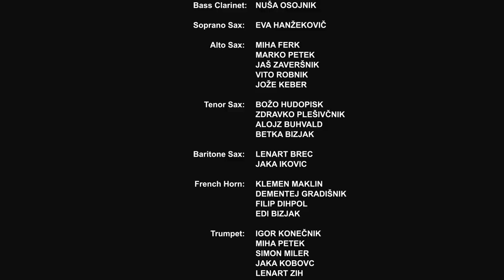MUSE Symphony | Orchestra Ravne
We are an orchestra who loves to play good music.
Our orchestra exists for over 100 years and in this long tradition we've performed music of many different styles. We mainly play marching music, original wind orchestra repertoire and transcribed classical works but we enjoy playing lots of popular music and big band arrangements as well.

In the last years the idea of creating something more specific and developing a personal sound took a place of a great importance in the orchestra. Through our arrangements, written for us by Miha, and a classical approach to interpretations by Grega we manage to create our very own musical language.

➤ List of the songs:
0:08 Knights Of Cydonia
0:52 New Born
1:52 Time Is Running Out
5:08 Sing For Absolution
7:55 Starlight
10:09 Uprising
12:37 Knights Of Cydonia

➤ Conductor: Gregor Kovačič
➤ Arranger: Miha Ferk
➤ Camera & Video Edit: Marko Pavlak
➤ Sound: Jurij Opetnik, Gregor Kovačič

Wind Orchestra Železarjev Ravne
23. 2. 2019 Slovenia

President of the orchestra:
Božo Hudopisk

ORCHESTRA:

➤ Piccolo Flute:
Vesna Kovačec

➤ Oboe:
Aris Vehovec

➤ Bassoon:
Martin Močilnik

➤ Clarinet in E-flat:
Jakob Bobek

➤ Flute:
Anita Zadravec
Neža Verbovšek
Tanja Rečnik
Vanda Cifer
Eva Požarnik
Zarja Pšeničnik

➤ Clarinet in B-flat:
Marko Havle
Bine Brec
Matej Rozman
Slavko Perič
Katrin Podgornik
Luka Lešnik
Miha Horvat
Gašper Paradiž
Hary Podgornik
Maja Kosmač

➤ Bass Clarinet:
Nuša Osojnik

➤ Soprano Sax:
Eva Hanžekovič

Marko Petek
Jaš Zaveršnik
Vito Robnik
Jože Keber

➤ Tenor Sax:
Božo Hudopisk
Zdravko Plešivčnik
Alojz Buhvald
Betka Bizjak

➤ Baritone Sax:
Lenart Brec
Jaka Ikovic

➤ French Horn:
Klemen Maklin
Filip Dihpol
Edi Bizjak

➤ Trumpet:
Igor Konečnik
Miha Petek
Simon Miler
Jaka Kobovc
Lenart Zih
Jani Plohl
Valentin Podgornik

➤ Trombone:
Žan Plohl
Aljaž Gradišnik
Ana Knez

➤ Euphonium:
Uroš Lečnik
Branislav Hancman
Uroš Glavar
Gašper Kušej

➤ Euphonium:
Makan Tomaž
Klemen Skitek

➤ Drums and Percussion:
Martin Cifer
Drago Sterkuš
Jan Kuhelnik
Aljaž Krivograd
Tijan Paškvan
Lazar Čolovič
Denis Dimitrič

MUSE are an English alternative rock band from Teignmouth, Devon

MUSE band members:
Matt Bellamy ( lead vocals, guitar, keyboards )
Chris Wolstenholme ( bass guitar, backing vocals )
Dominic Howard ( drums )

MUSE Albums:
1999 Showbiz
2001 Origin of Symmetry
2003 Absolution
2006 Black Holes & Revelations
2008 H.A.A.R.P. Live from Wembley
2009 The Resistance
2012 The 2nd Law
2013 Live at Rome Olympic Stadium
2015 Drones
2018 Simulation Theory

More about the genesis of the Muse Symphony in the description of our “Muse Symphony Live” video

More about the genesis of the Iron Maiden Symphony in the description of our “Iron Maiden Symphony Live” video